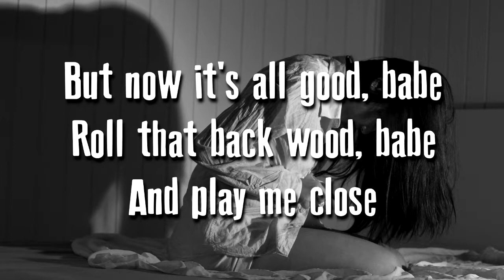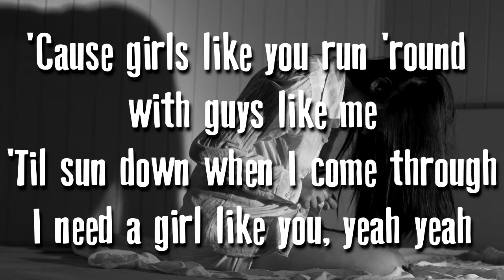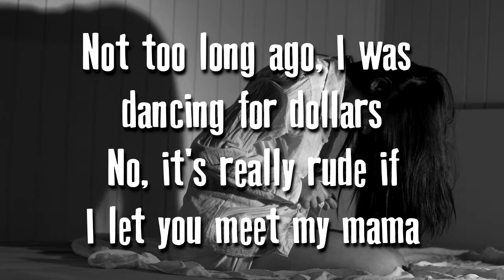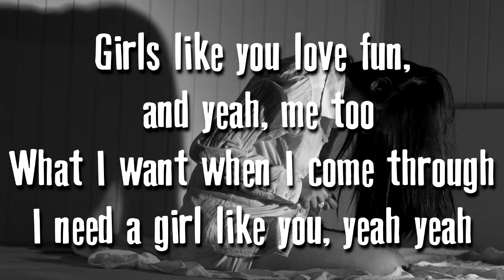Maroon 5 - Girls Like You feat. Cardi B (Lyrics Video) by KlickersID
Maroon 5   Girls Like You feat. Cardi B (Lyrics Video)

"Girls Like You (Remix)"
(feat. Cardi B)

Maybe it's 6:45
Maybe you've taken my shit for the last time

[Cardi B:]
No, it's really rude if I let you meet my mama
Fore every other girl you meet its fugazy
Come and rev it up like Harley, Harley
I'm coming to you now doin' 20 over the limit
I'm thinkin' more of a white Porsches and karats